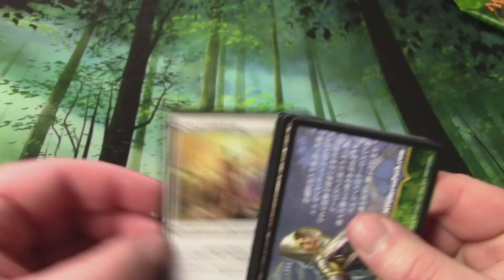Mtg - Daily Pack Opening: Holiday Edition (Twenty-Three)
Hey guys, since it's the holidays, I decided to do a pack a day opening for the 25 days leading up to Santa's Birthday. With my lack of knowledge in the limited/draft formats, these videos will be all about seeing if I can get some value from my pulls. They'll be short and sweet, much like my...